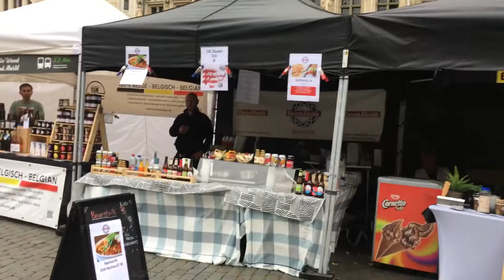brussels main square